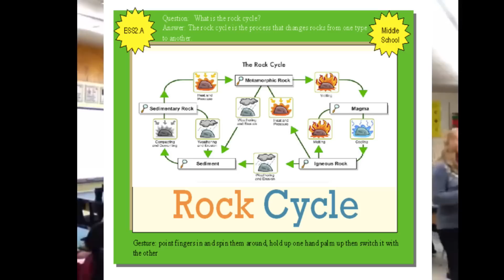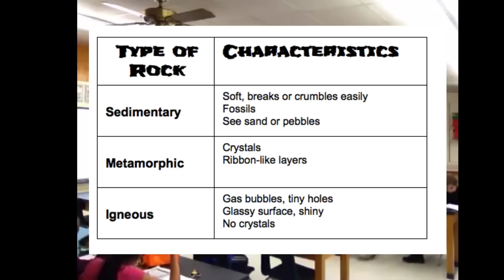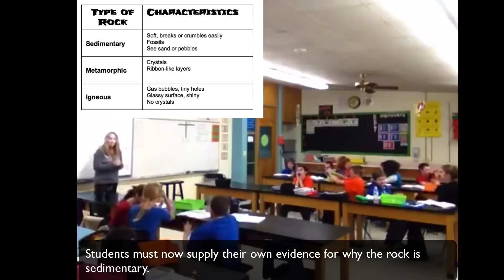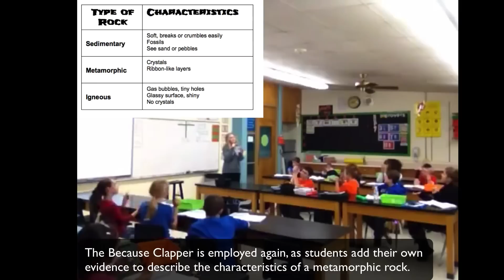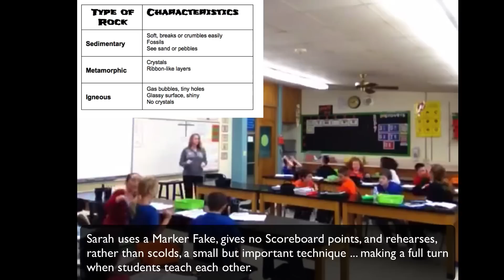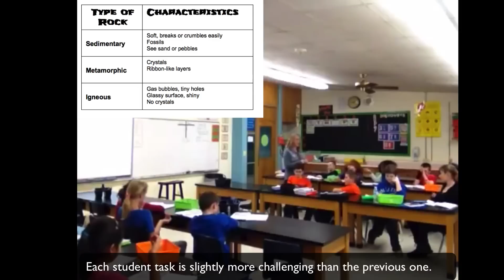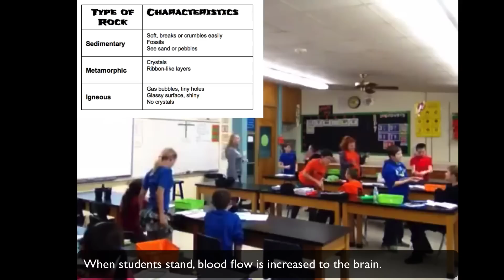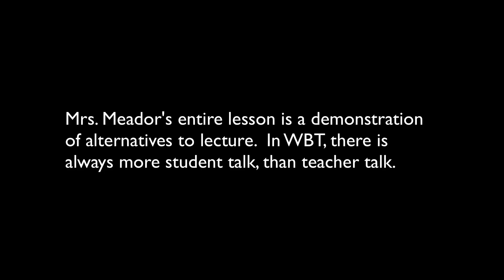Whole Brain Teaching: 6th Grade, Science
With over 35 helpful annotations pointing out instructional techniques, Sarah Meador's video of a middle school science lesson amply demonstrates the power of Whole Brain Teaching.  Note especially Sarah's use of Class-Yes, Teach-Okay, the Scoreboard, Mirror Words and the Three-Peat ... and don't miss the imaginary rocks!